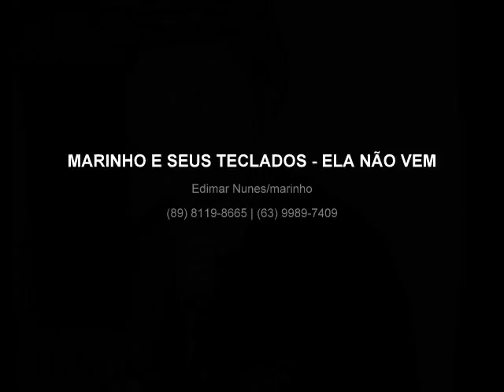MARINHO E SEUS TECLADOS ELA NÃO VEM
MARINHO E SEUS TECLADOS - APARECIDA DO RIO NEGRO -TO PRA TODO O BRASIL.